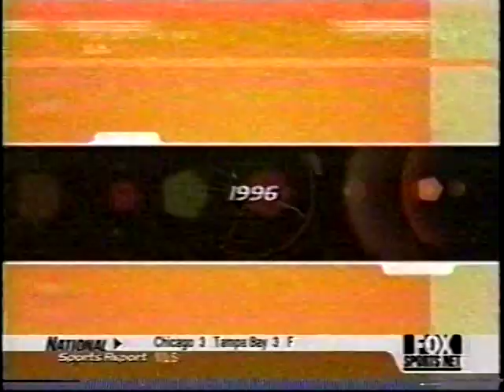2000 MLB Highlights August 26